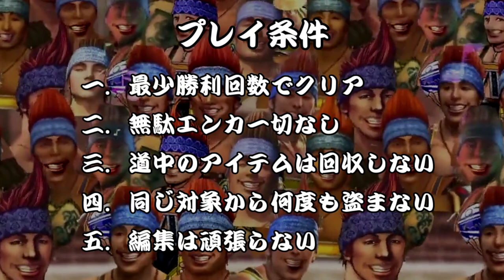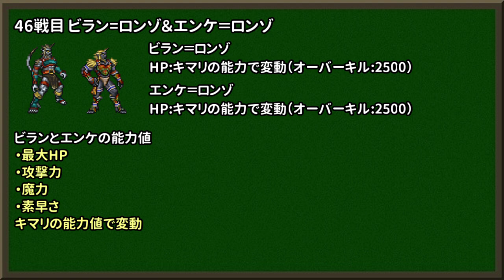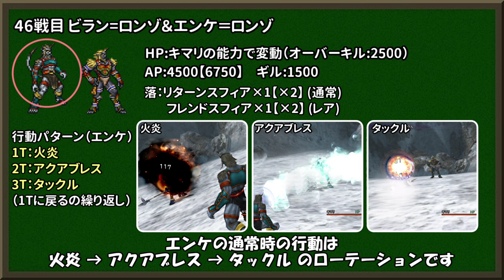【FF10攻略】ひたすら楽してFF10 part24【ゆっくり実況】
プレイ条件
1. 最少勝利回数でクリア
2. 無駄エンカ一切なし（Steam版のエンカウントなし機能を使用）
3. 道中のアイテムは回収しない（必須戦闘での盗み＆ドロップ、店での購入、強制入手アイテムはOK）
4. 同じ対象から何度も盗まない（敵1体につき1回まで）
5. 編集は頑張らない
※バグ利用による必須戦闘の回避はNG